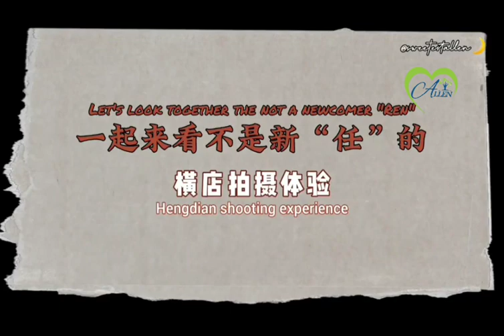[Eng Sub] RenJialun Studio BurningFlames v-log tidbits 🔥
— Bring you back to more than a hundred days ago, listen to Hengdian familiar "Ren" WuGengji's acceptance speech~